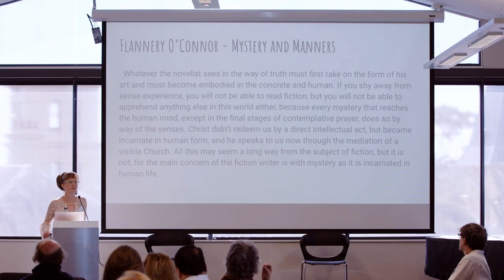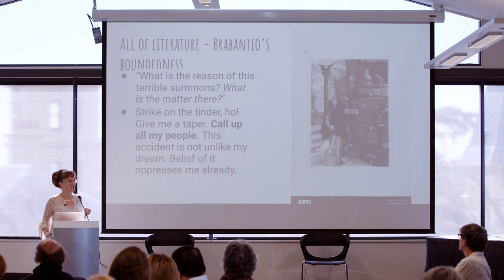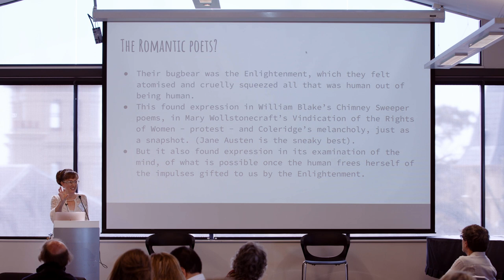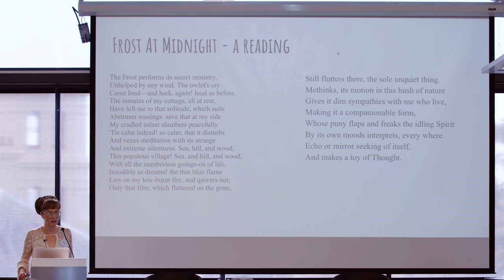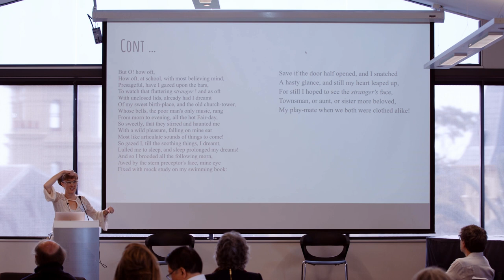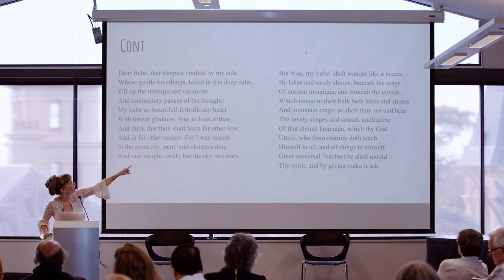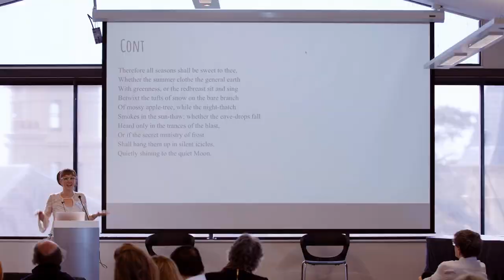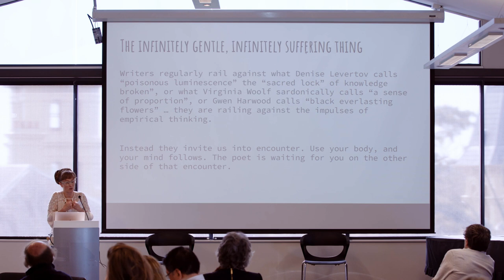2022 Conference - Sarah Golsby-Smith - Romanticism and Knowing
The 2022 Gospel Conversations conference has been considered a great success. This is the first talk to be released; an introductory talk by Dr Sarah Golsby-Smith on Romanticism and Knowing. As always Sarah’s talk is inspiring and offers a fresh look at theology through the lens of literature. In particular she argues that the Romantic era led the charge against ‘scientism’ in the 19th century and advocated ways of knowing that Esther argues are central to all real knowing. Sarah finishes with a wondrous unfolding of Coleridge’s epic poem on the imagination – ‘Frost at Midnight’